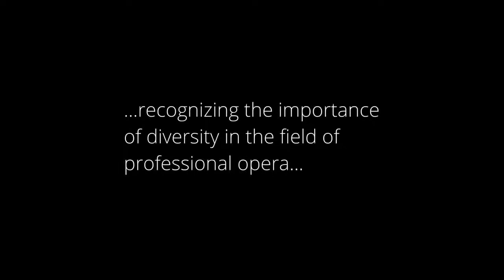Legacy Project: Donnie Ray Albert personal narrative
Internationally-acclaimed baritone Donnie Ray Albert talks about receiving the Legacy Award, pinch-hitting as a luncheon speaker for a famous soprano, and singing on an exciting NOA concert by African-American artists.

Interview recorded July 18, 2019 in Chicago, by Richard Poppino